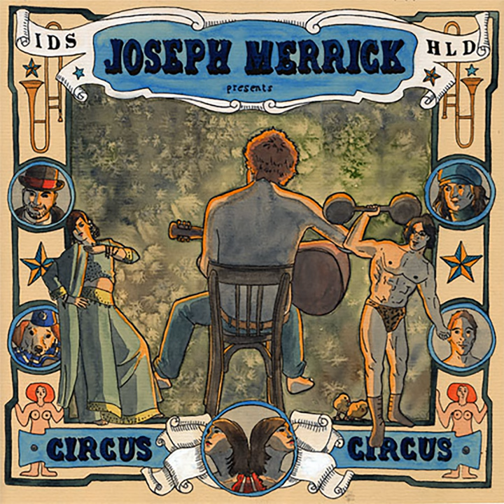Shadows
Shadows · Joseph Merrick · Joseph Rolland · Joseph Rolland

Circus Circus